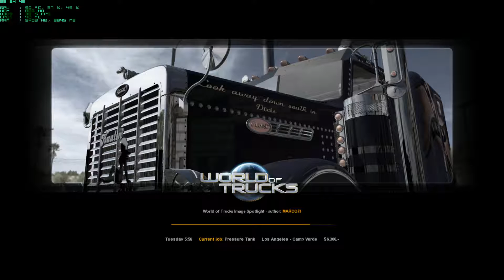American Truck Simulator Play #4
Logitech G27 H-Shifter